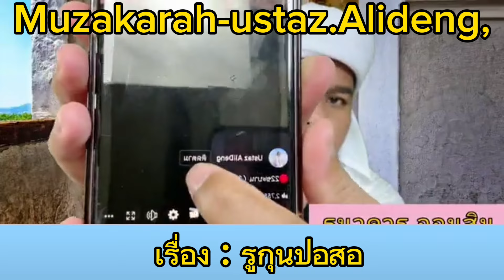เรื่อง : รูกุนปอสอ 📌